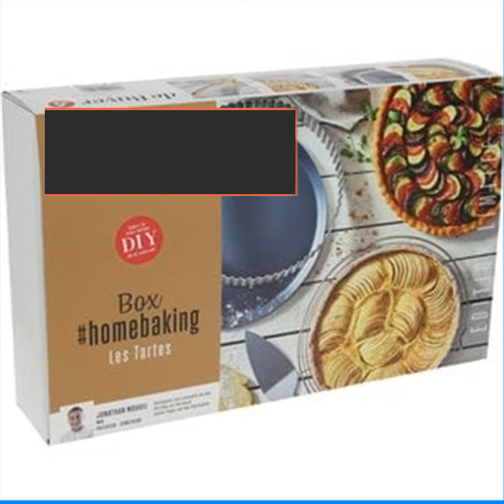De Buyer Special Box sett med bløtkakeformer